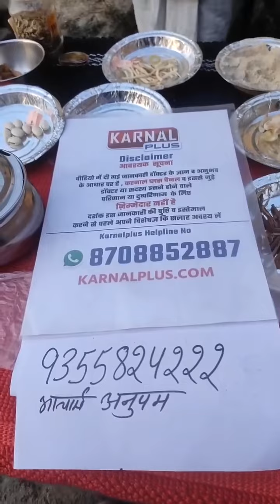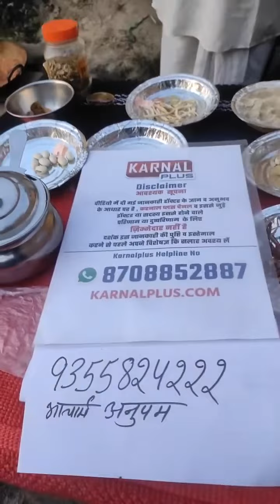गाजर हलवा ऐसे खाओगे सांड जैसी ताकत पाओगे बीमारी दूर बगाओगे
1 करोड़ से अधिक लोगों के इस परिवार के साथ जूड़े